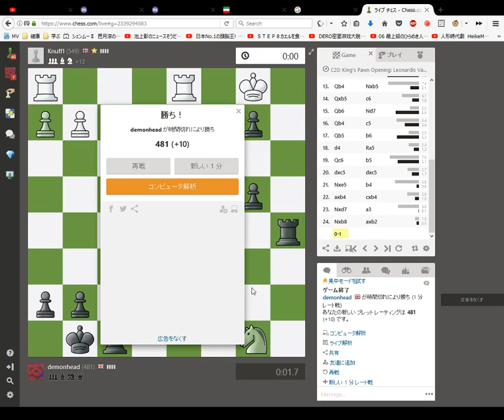Chess 1 minute Blitz Game 114